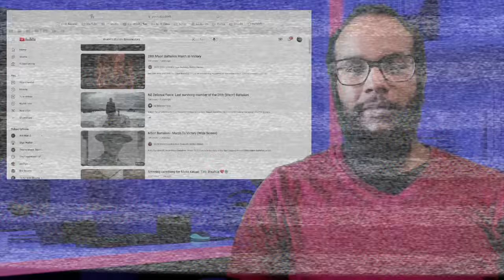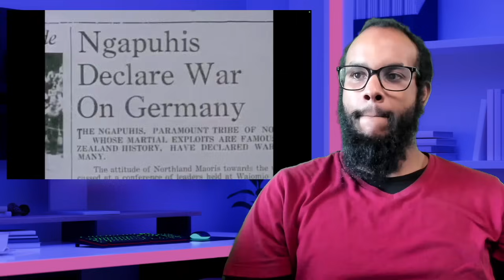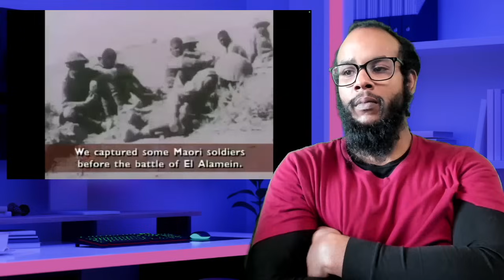[MIND BLOWINGLY AWESOME!] Let's Learn About The 28th Māori Battalion March to Victory (Documentary)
Around here, we’re doing it Island Style… Positive, hopeful, and uplifting songs and stories from my island to yours.

# 105
14851 State Road 52 Unit 107